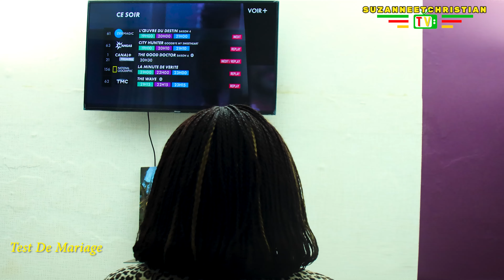TEST DE MARIAGE - Épisode 25: la grossesse (série Africaine)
♡ Diffusion : tous les jours à 14 H00 GMT
TEST DE MARIAGE résumé : en couple avec Suzanne depuis huit mois, Christian a décidé de faire une demande en mariage dans un restaurant , mais rien ne se passe comme il espérait, sa petite amie refuse de l'épouser en lui proposant un test de mariage, c'est-à-dire vivre avec lui pendant 30 jours afin de voir s'ils seront compatibles